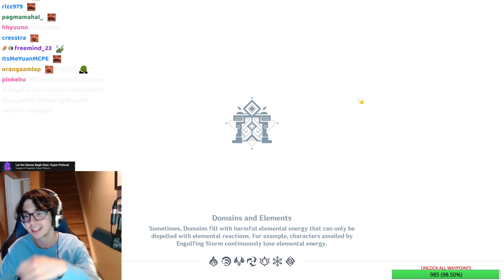zy0x thinks the Abyss mechanical array is the greatest opponent to ever be made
clip taken from the 2/15/2022 livestream. all credit & ownership goes to our favorite pepega, zy0x.